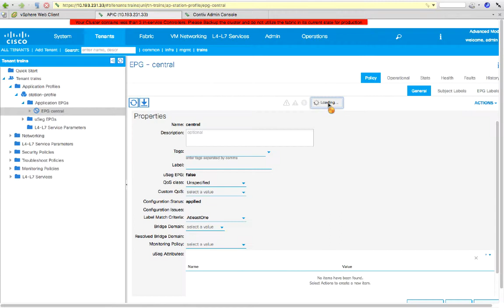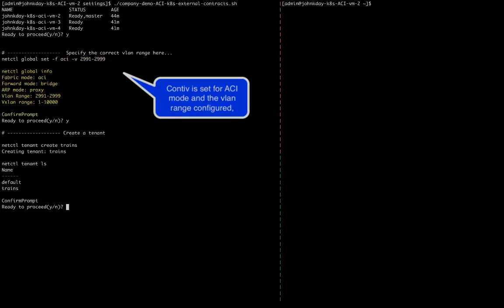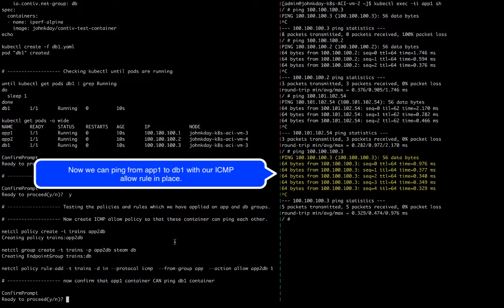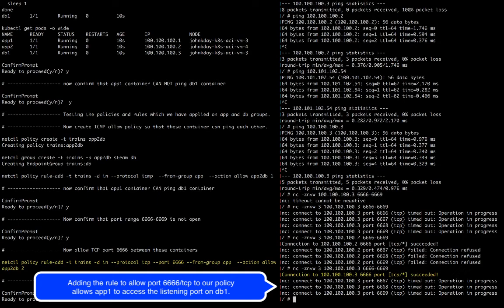Contiv on Kubernetes with ACI and external contracts